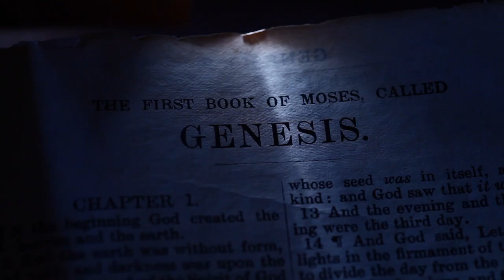JOSHUA 13: 1 | Amen - Word of God | June 6, 2022 | Episode - 2410 | Fr Shaji Thumpechirayil